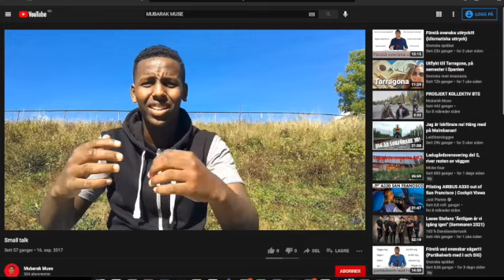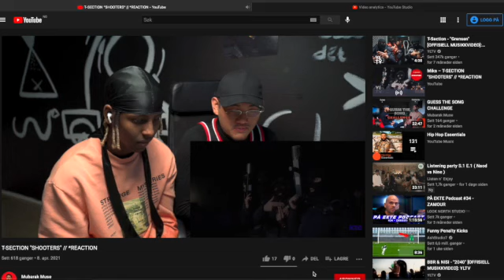Jeg tar en pause...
Velkommen om bord! Jeg har gjort YouTube siden 2017 og jeg prøver å finne ut "min stil". Om du sjekker gamle videoer eller nye kan jeg love deg at dette er en reise verdt å følge med på!

PS. Your subscription helps a lot!

Sosiale medier: @Mubarak4r

Sjekk ut serien!

Du kan finne mine gifs på Snapchat & Instagram ved å søke på "Mubarak4r"